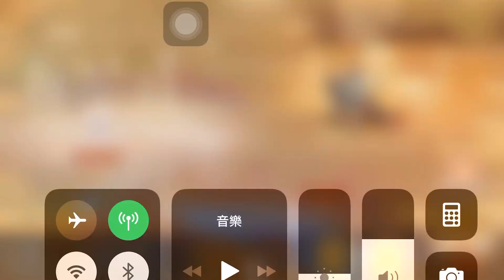【發呆玩遊戲】食物語 盜夢樓蘭 新活動 樓蘭奇兵 如何打世界王 打到5萬分的組合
哈囉～大家好我是發呆：）
食物語
歡迎下面留言告訴我
你使用哪種組合:D
打到了幾分
可以教我如何打更高分XD

歡迎追蹤我的
Line:發呆日常@jbz7470r